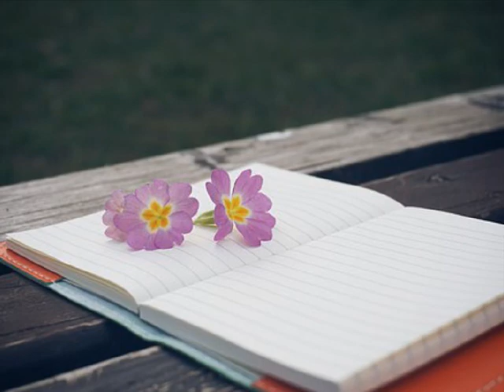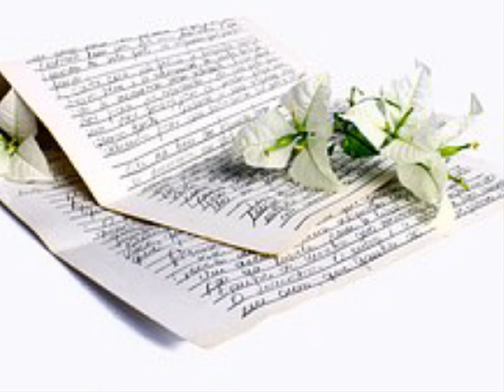드리아 (Dria) Last Friday (2001)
MEMBERS:  •이건 - 보컬
•박경원 - 기타
•최태훈 - 베이스 기타
•서경일 - 드럼

1. 다시 돌아올 수 없는 아름다운 세상을
 더럽혀진 눈망울로 기다리고 있는지
 우리가 버려버린 땅..그렇게 깨어진 하늘..
그 속에서 다가올 마지막을 기다리네
2. 알 수 없는 욕망들과 바꿔버린 시간들
 썩어가는 물을 담아 절망의 잔을 채우고
 무너져가는 세상을 힘없이 바라보네...
나 이제 기억하리~
3. 붉은 빛이 비춰오면 모두 재가 될 것을...
무엇이 부족했기에 가지려만 했는가...

먼 훗날에 전하리~지워졌던 날들을
 죽어가는 우리가~ 진정 원했던 것을...